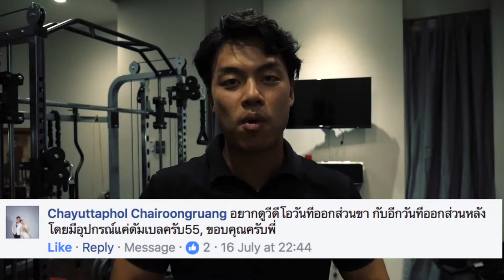Fat Loss Vlog #4 เล่นขาง่ายๆแบบมีแค่ดัมเบล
ตอบคำถามของตูน Chayuttaphol Chairoongruang​ ที่ถามมาเรื่องของการออกกำลังกายส่วนขาถ้ามีแค่ดัมเบล ตอบเลยว่าสบายๆ เพราะลำพังน้ำหนักตัวเราเองก็หนักพอที่จะสร้างแรงต้านให้การออกกำลังกายส่วนขายากขึ้นมาเอง

วิธีการออกกำลังกายตามนี้:
- ทำ 10 ครั้งต่อท่าต่อข้าง ทำ 4 ท่าติดกันแบบไม่พักเลย
- ทำซ้ำแบบนี้อีก 2-5 รอบ

ฝากผลงานในช่องทางอื่นๆด้วยน้าาาา:
Youtube: LIM Less Is More